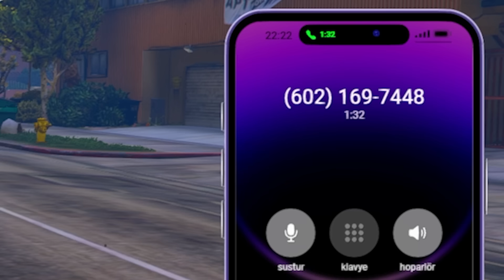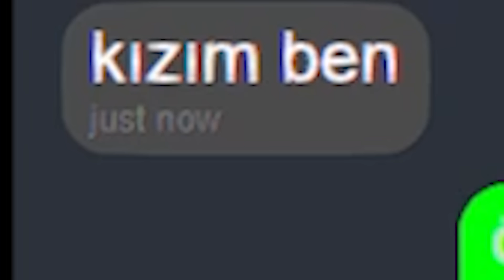MAFYA KIZINA YAVŞADIM KAFAMA SIKTI ! (Fivem Troll)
MAFYA KIZIYLA ERP YAPTIM KAFAMA SIKTI ! (Fivem Troll)